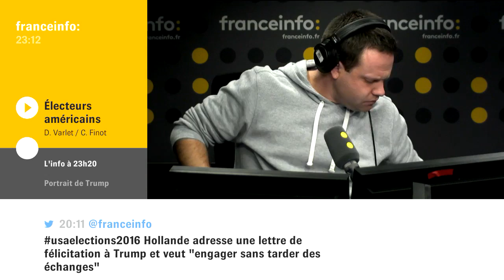Aux Etats-Unis, "on sentait bien un vrai engouement pour Donald Trump"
Selon le chef franco-américain Corentin Finot, installé à Miami.